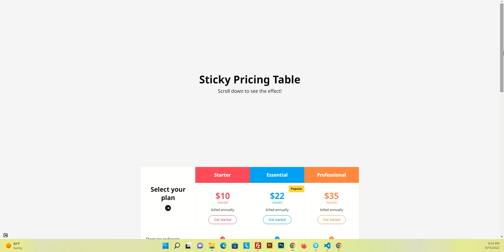How to Build a Sticky Pricing Table With HTML, CSS, and JavaScript